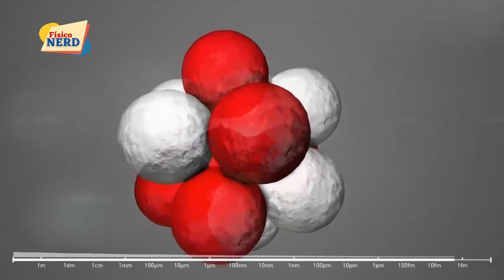Estrutura da matéria em escalas cada vez menores: o FIO DE CABELO humano.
Na animação feita pelo CERN (A Organização Europeia para a Pesquisa Nuclear) podemos visualizar o modelo da estrutura da matéria em escalas cada vez menores: desde o FIO DE CABELO humano, passando pelas células, fibrilas, moléculas de queratina, átomos de carbono, núcleo, prótons e finalmente os quarks.